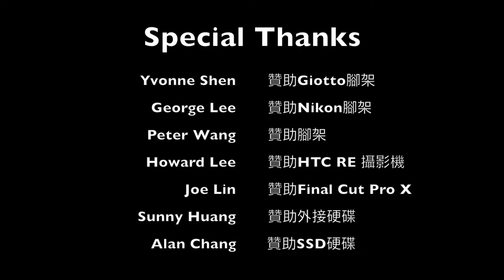2015分齡賽 女子組 50-54歲 洪佳慧vs 吳麗蘭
2015分齡賽
女子組 50-54歲
洪佳慧 : 吳麗蘭
11-3 / 11-9 / 11-6
(五戰三勝)